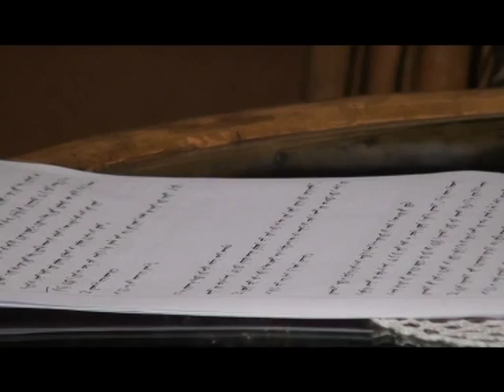01 - Rregulla dispozita rreth agjërimit - Nexhat Ceka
Nga seriali "Veçoritë e muajit të Ramazanit" me hoxhë Nexhat Cekën, me moderator Ekrem Rufatin, e mbajtur më 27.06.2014 në Ramazan 1435/2014.